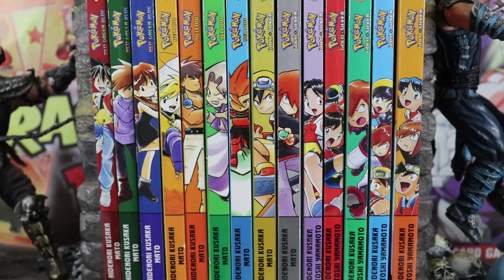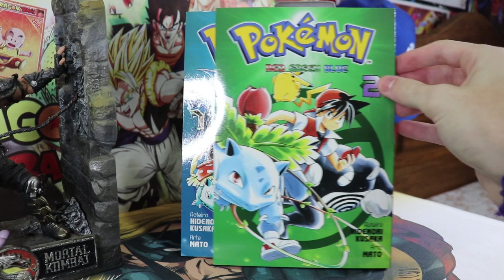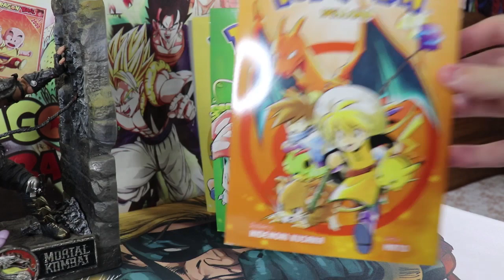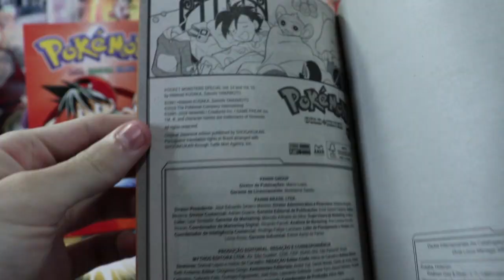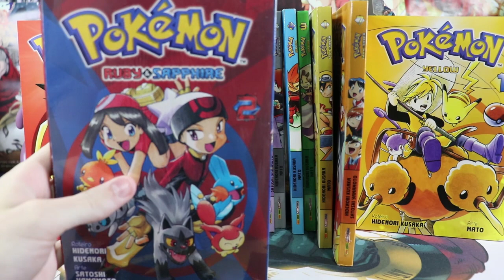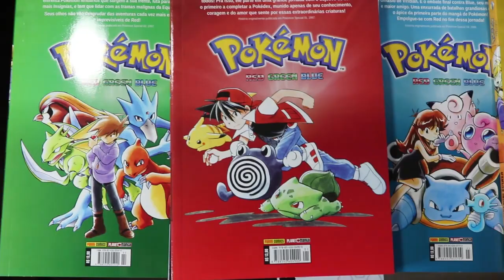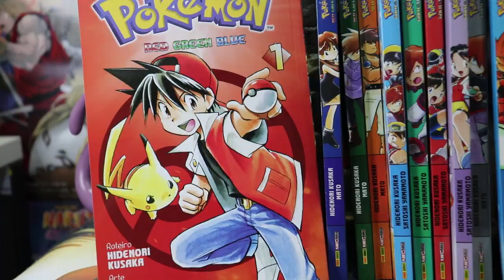Coleção de Mangás Pokémon - Red/Green/Blue/Yellow/Gold/Silver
Aeee pessoal, no vídeo de hoje trago os meus mangás de pokemon da panini com os volumes de Red Green Blue, Yellow e Gold e Silver completos, espero que gostem =D